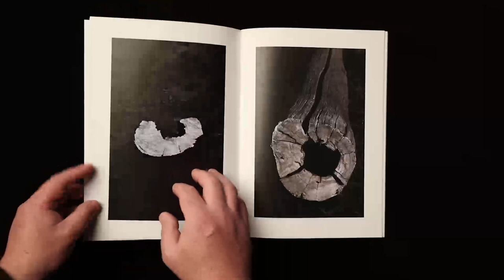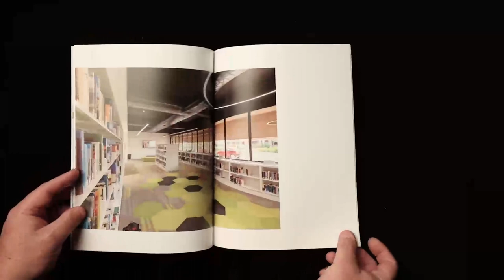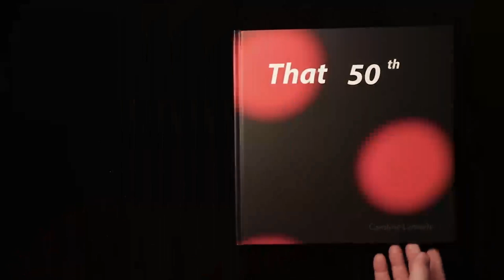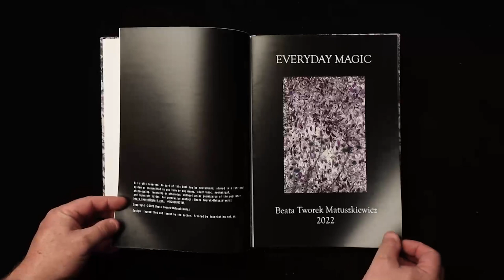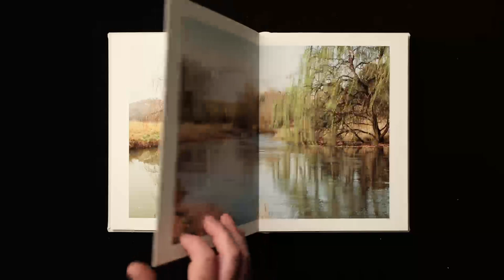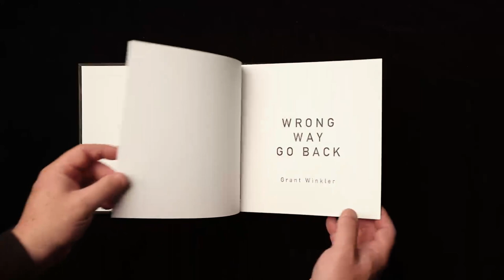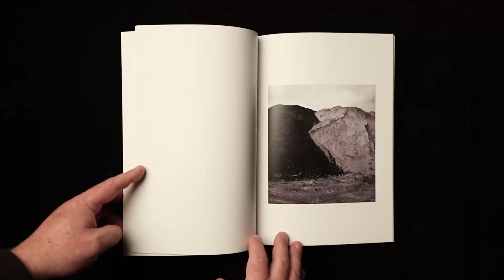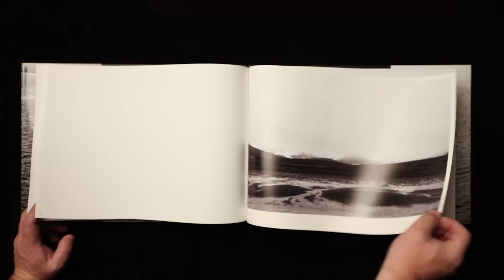Concept to Publication 2022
This is recording of the outcomes of the inaugural Concept to Publication workshop taught by Canberra based photographer David Hempenstall. Participants in the workshop were: Beata Tworek, Sara Edson,
Caroline Lemerle, Yvette Morris
, Claire Manning
, Con Boekel
, Grant Winkler,
Ian Houghton
, Jamie Hladky
, Louise Grayson
 and Rob Lee.

Video production by David Hempenstall.